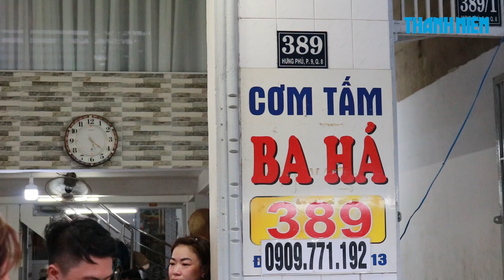Cơm tấm “chất” nhất Sài Gòn bán 3 giờ đã hết sạch | 360 ĐỘ NGON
389 Hưng Phú, Phường 9, Quận 8, Hồ Chí Minh

Bà Ba Há năm nay đã 72 tuổi, bà cùng gia đình mở bán cơm tấm ngót nghét đã hơn 50 năm. “Tôi bán cơm từ năm 19, 20 tuổi đến giờ. Ngày đó làm gì có bảng hiểu rồi tên tuổi gì đâu, mở ra quạt sườn nướng là người ta tự biết à. Sau này mới lấy tên tôi đặt luôn cho quán” bà Ba Há kể lại.

Bà còn cho biết thêm các nguyên liệu là do gia đình tự chế biến nên có công thức riêng từ gia vị ướp sườn cho đến miếng chả cá thác lác… “Món chính của quán từ xưa tới giờ là sườn, bì, chả trứng. Sau này thêm chả cá và mới nhất là xíu mại bọc trứng muối. Thấy món mình làm ra thực khách đều thích, đều ủng hộ là vui lắm” con gái bà Ba Há chia sẻ.

Bình quân mỗi xuất cơm có giá 32.000 đồng tuy nhiên nếu thực khách muốn thử một đĩa thập cẩm như hình sẽ có giá dao động từ 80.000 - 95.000 đồng

Quán mở bán từ 16 – 20 giờ nhưng tầm 19 giờ là đã hết sạch cơm.